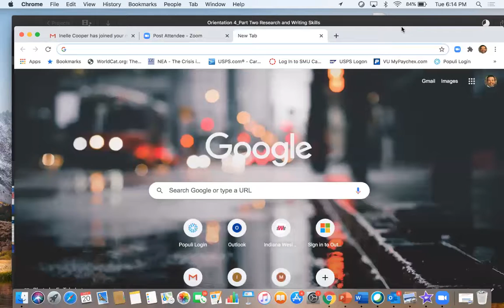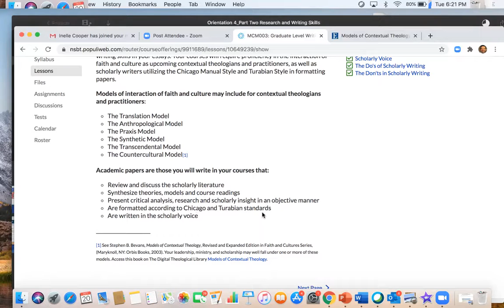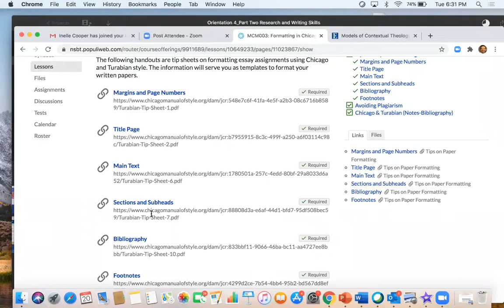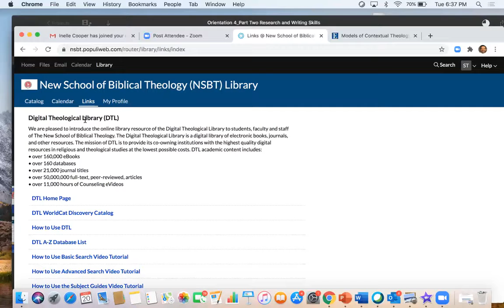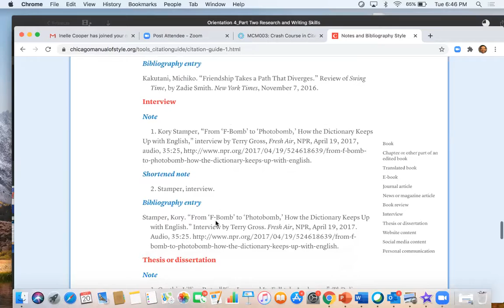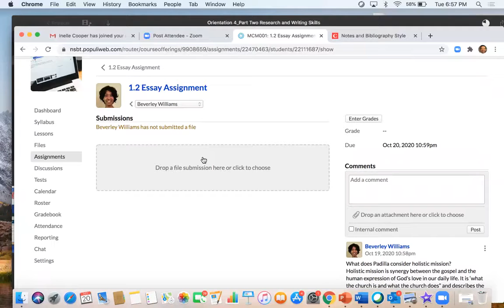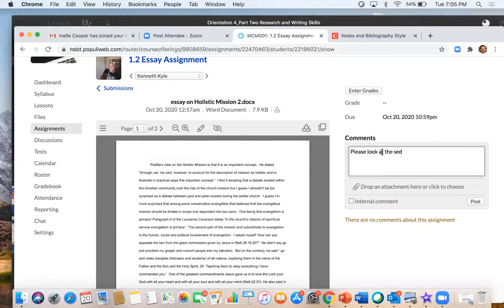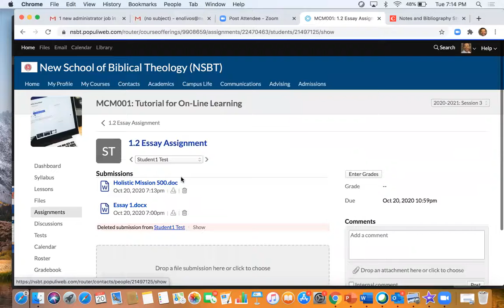NSBT Review on Orientation 3: Cohort 3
On 10/20/2020 a Q&A review took place for NSBT cohort 3. The session covered how Orientation 3 is the first part of the third platform- Research and Writing Skills. The review looked at the first four lessons of MCM003: Research Skills & Writing Center tutorial course and answered questions raised by students.